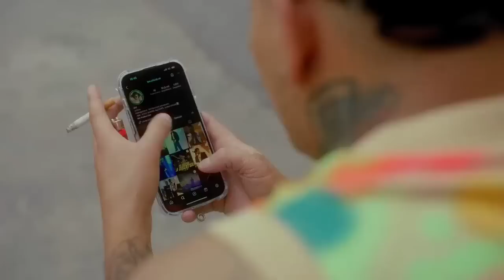BM, Callejero Fino, La Joaqui, Lola Índigo - M.A (Remix) [Prod Phontana, Alan Gomez] (Video Oficial)